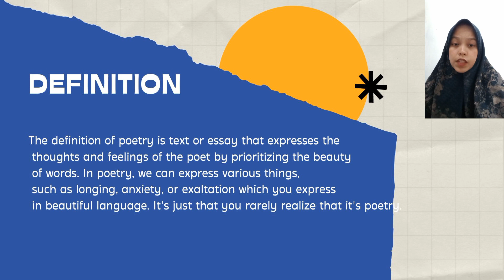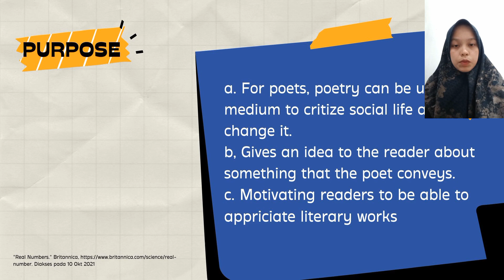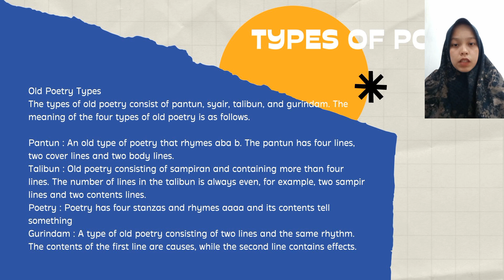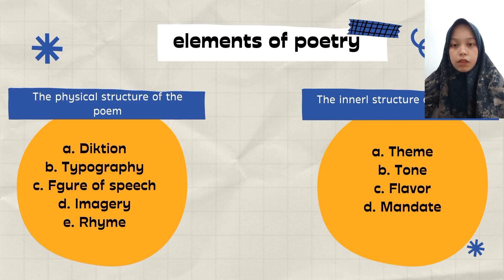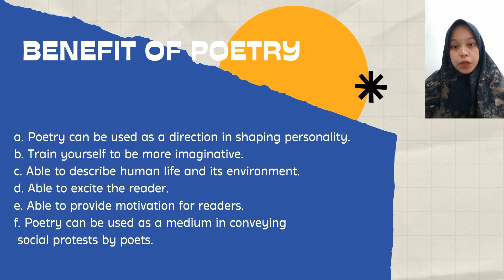Mid Literature Exam Presentation Video by Amalia Athilah